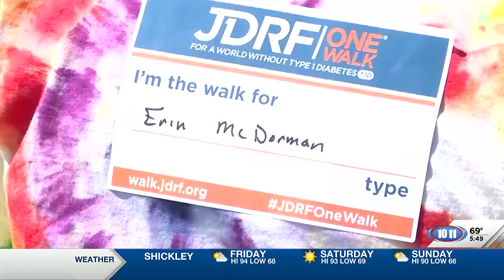JDRF One Walk Nebraska taking place this weekend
On Sunday, the annual JDRF One Walk will kick off its annual event to raise raise awareness and funds to one day end type one diabetes (T1D).